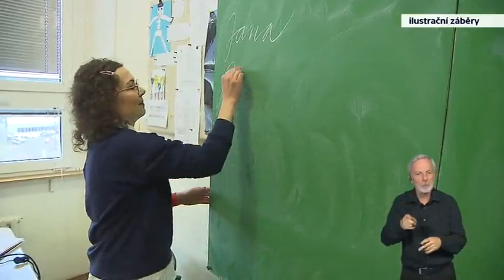ČT - povolební vyjednávání v Praze, 3. týden